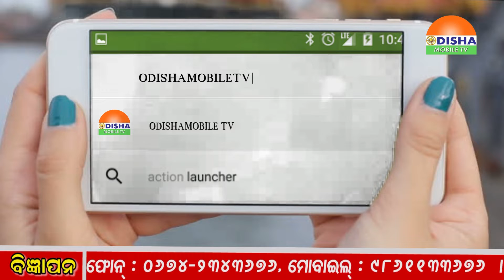Zilla Khabar. ଓଡିଶାର ପ୍ରତି କୋଣ ଅନୁକୋଣକୁ ଯୋଡିବାର ପ୍ରୟାସ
୧.ପିକ୍ନିକ୍ ପାଇଁ ଜନଗହଳି ବାଲେଶ୍ୱରର ସିନ୍ଦୁଆ ଡ୍ୟାମ.୨.ସୋର ଠାରେ ଏନ ୍ ଏଚ୍ ତଳକୁ ଖସିଲା ଟ୍ରକ.୩.ମାହାଙ୍ଗାରେ ଅନୁଷ୍ଟିତ ହୋଇଯାଇଛି ମୋହନ ଲାଲଙ୍କ ଶ୍ରାଦ୍ଧ ଉତ୍ସବ.୪. ତିହିଡିରେ କଂଗ୍ରେସ ପକ୍ଷରୁ କଳା ଦିବସ ପାଳିତ.୫. ବଲାଙ୍ଗିରିରେ ପେଥାଇ  ପାଇଁ ସମସ୍ୟାରେ ଚାଷି.୬. ମୟୁରଭଞରେ ପ୍ରେମି ଯୁଗଳଙ୍କ ଆତ୍ମହତ୍ୟା ଅଭିଯୋଗ.